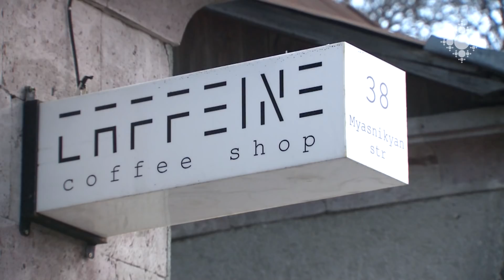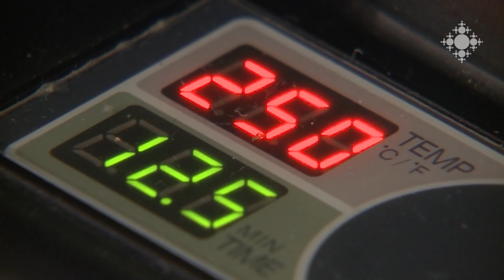Դիլիջանի «Կաֆեին բրյու լաբ» սրճարանը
Մարիամ Սինանյանն ու Անի Հարությունյանը որոշում են ժամանցային նոր մշակույթ ստեղծել մարզում: Տեղափոխվում են Դիլիջան և բացում այլընտրանքային սրճարան՝ «Կաֆեին բրյու լաբը», պատրաստում այլընտրանքային սուրճ: Մթերքը գնում են տեղացի արտադրողից և այցելուներին առողջ սնունդ առաջարկում: Սրճարանի տեղում խորհրդային տարիներին մթերային խանութ է եղել, աղջիկները չեն փոփոխել ինտերիերը, դա տեղացիների համար սովորական է, զբոսաշրջիկների համար՝ գրավիչ:
Դիլիջանում գործունեություն ծավալելը ռիսկային է: Բայց աղջիկները շարունակ նոր ուղիներ են որոնում…

“Caffeine Brew Lab, Dilijan”
Mariam Sinanyan and Ani Harutyunyan made a decision to create a new entertainment culture in the region. They move to Dilijan and open an alternative café, "Caffeine Brew Lab", making alternative coffee. The food is from local producers and offers healthy food to visitors. During the Soviet year, there used to be grocery store in that place, and the girls did not change the interior - it's a common place for the locals, for the tourists - attractive.
Entrepreneurship in Dilijan is risky. But the girls are constantly looking for new ways ...